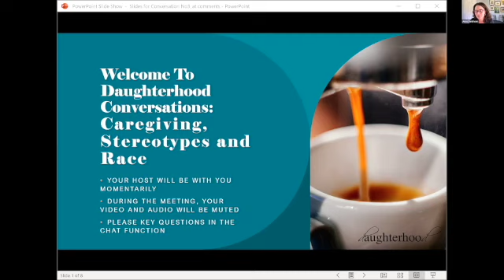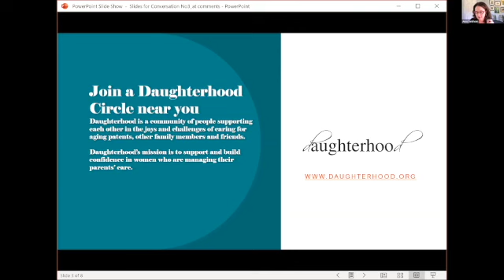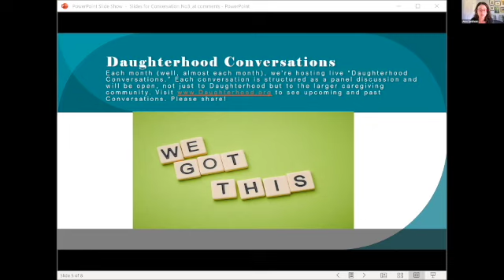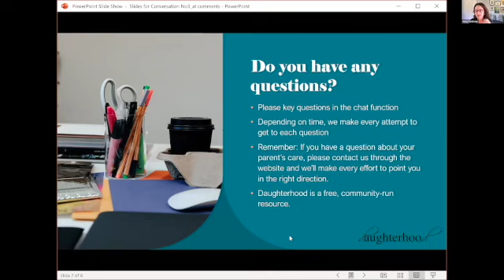Caregiving Stereotypes and Race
Daughterhood Conversation #3: Anne Tumlinson brings together two caregiving pros: Jerri Brown of Right Start Admin and Consulting and Daughterhood’s Northeast Atlanta Circle Leader and Regina Smith VP of People Operations at Independent Adult Day Centers and Daughterhood’s Circle Leader in Indianapolis. This Conversation includes provocative stories about providing care and advocating in difficult circumstances perhaps worsened by being black.